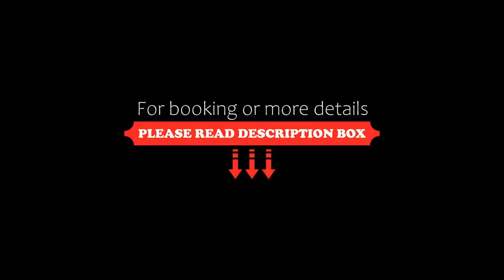Gold Hotel, Istanbul, Turkey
About Property:
Gold Hotel is located in Istanbul, 800 m from Grand Bazaar. Guests can enjoy the on-site restaurant.
Every room at this hotel is air conditioned and is equipped with a flat-screen TV with satellite channels. For your comfort, you will find slippers, free toiletries and a hair dryer. The hotel features free WiFi throughout the property.
Suleymaniye Mosque is 900 m from Gol...
Property Type: Hotel
Address: Mimar Kemalettin Mah. Sair Hasmet Sk. No:11 Laleli/Fatih, Fatih, 34000 Istanbul, Turkey
Searching For
1. Gold Hotel - Istanbul - Turkey
2. Gold Hotel - Istanbul - Turkey Address
3. Gold Hotel - Istanbul - Turkey Rooms
4. Gold Hotel - Istanbul - Turkey Amenities
5. Gold Hotel - Istanbul - Turkey Offers and Deals
Audio Credit:
Track Title: Reasons To Hope
Artist: Reed Mathis